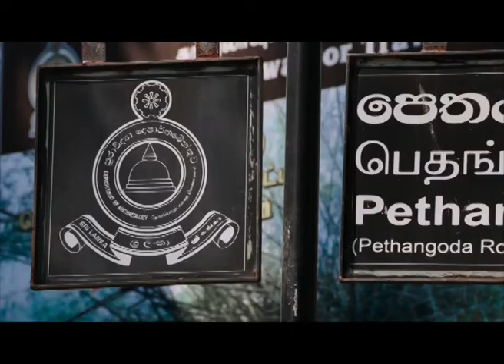Sri Lanka Telecom Pura Varuna - Pethangoda Garden and tomb of King Rajasingha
Pura Varuna takes you on a journey of charm, beauty & knowledge throughout our resplendent paradise isle. Catch today's episode of Pura Varuna on Rupavahini and discover interesting facts about Pethangoda Garden and tomb of King Rajasingha you never knew.